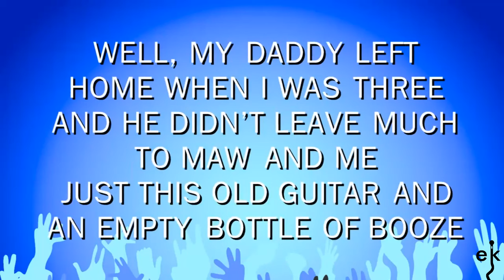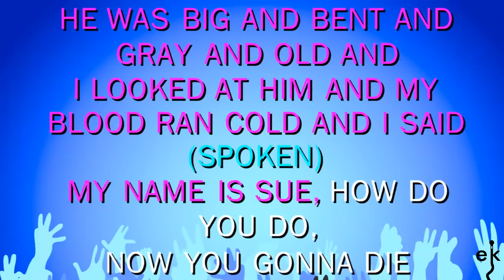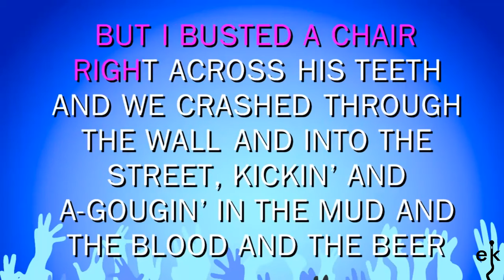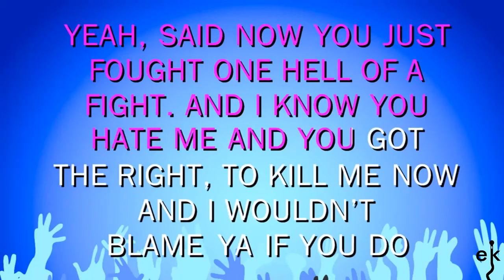A Boy Named Sue - Johnny Cash (Karaoke Version)